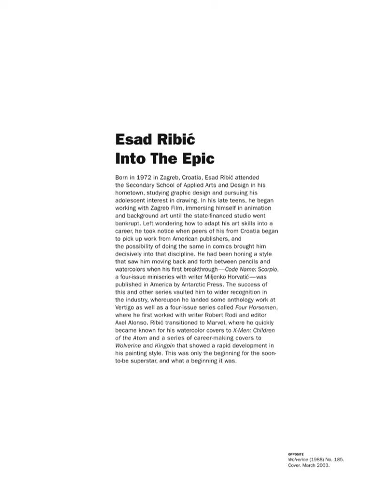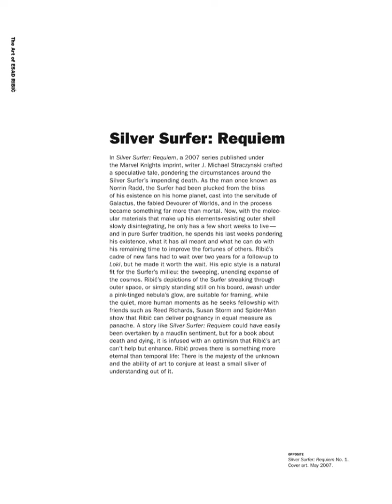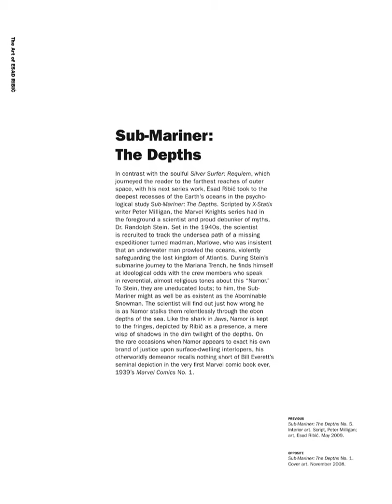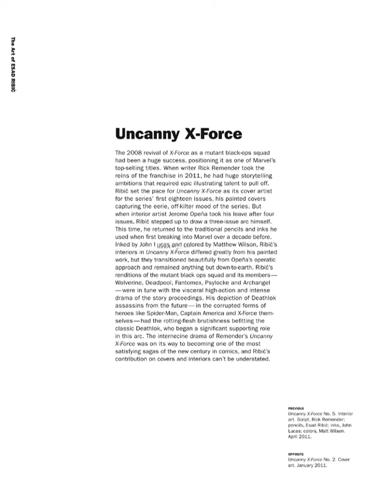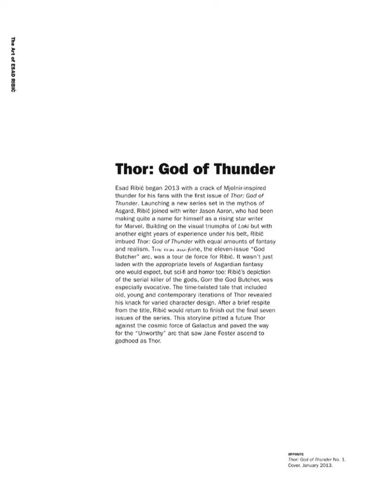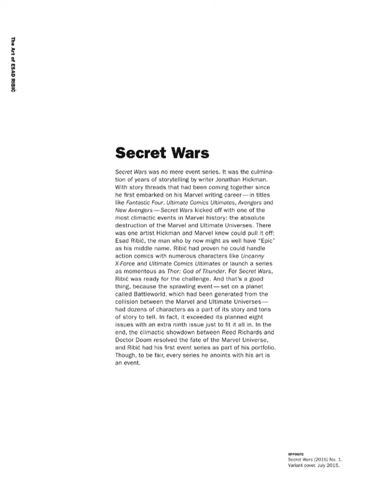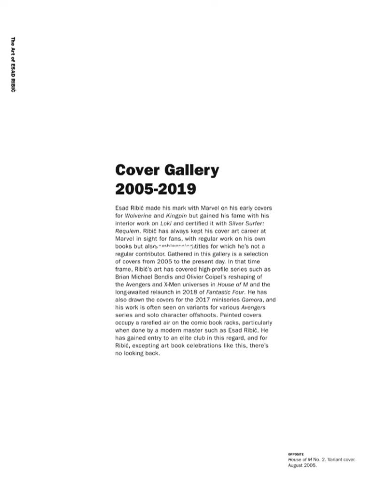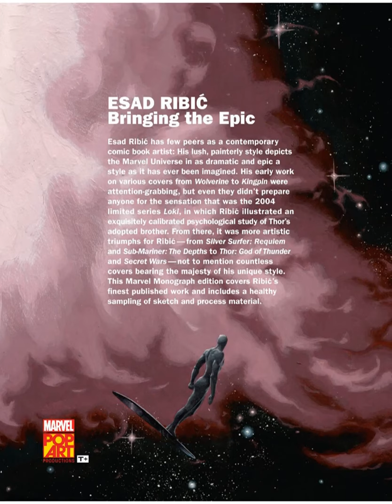Marvel Monograph The Art Of Esad Ribic [ Artbook ]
Esad Ribic - Marvel Monograph The Art of Esad Ribic book - flip through. Incredible artbook marvel Esad Ribic (collection monograph). First show, discover beautiful art from one of Marvel’s leading artists!..

Artbooks Review. Marvel Monograph The Art of Esad Ribic. Here you can find the contents of the artbook. You will find more complete information on our